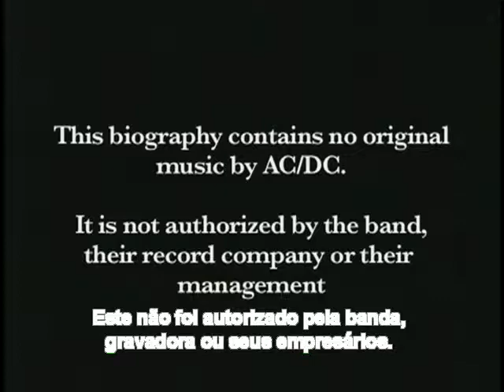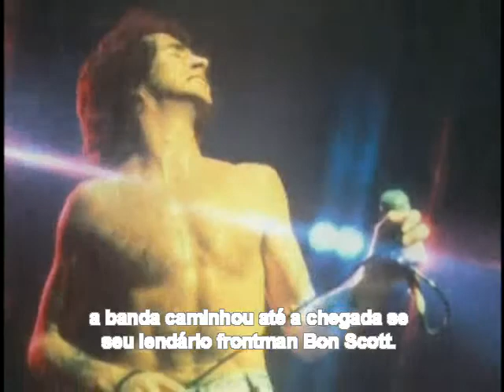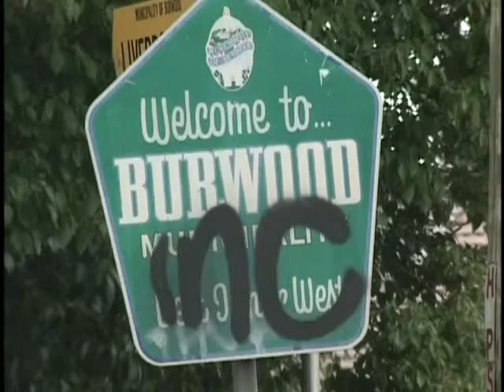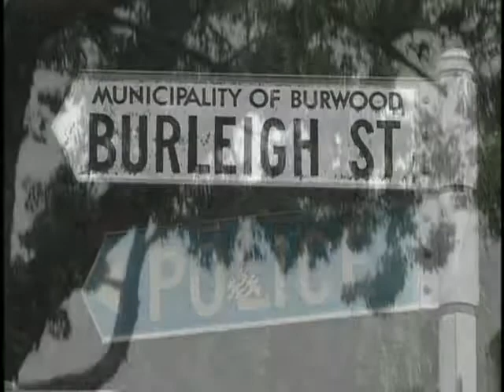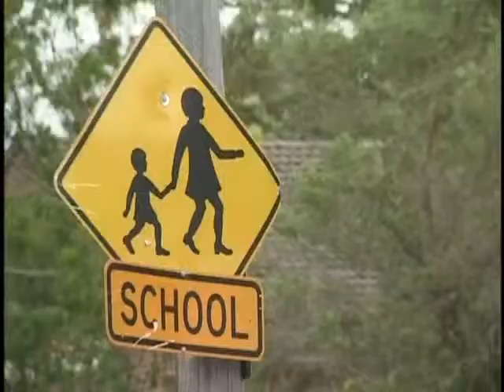ACDC and then there was rock 1)